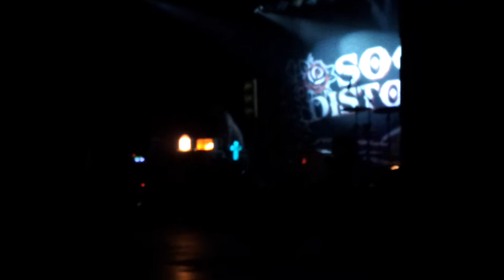Social Distortion - Far Behind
Tempe, AZ.
Feb/04/2012